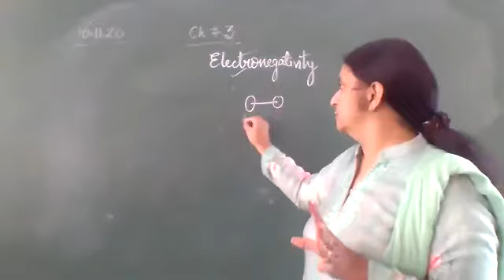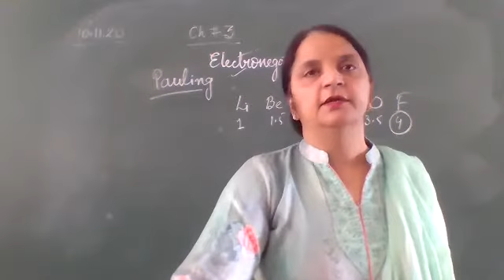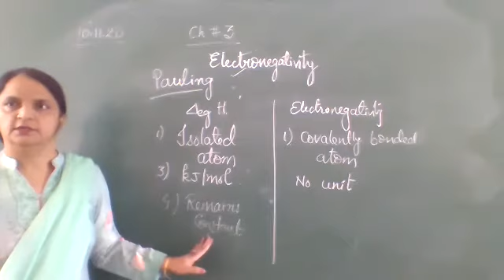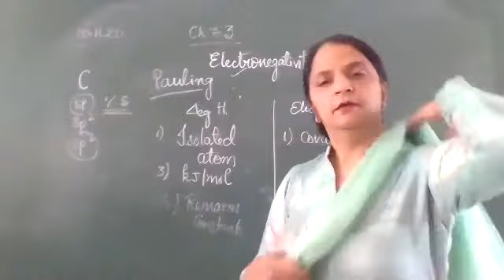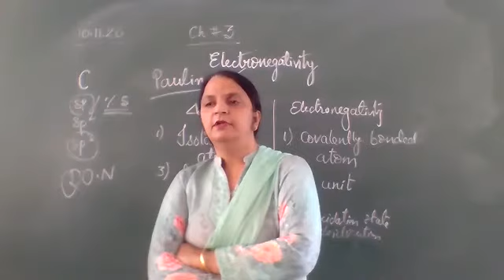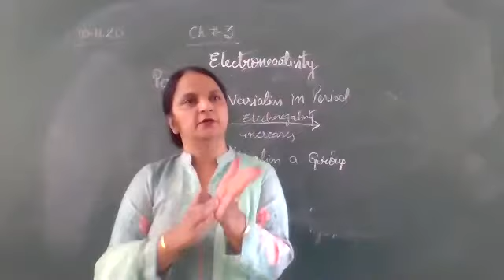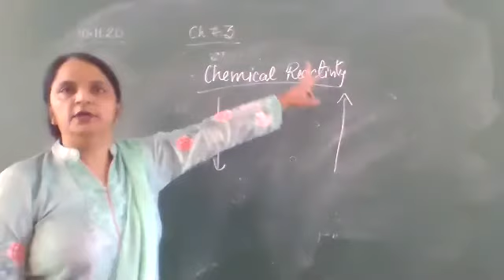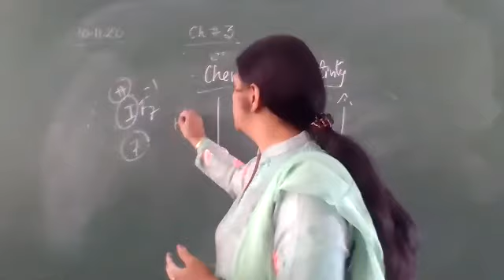XI Chemistry - Electronegativity & its variation in Modern Periodic Table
Ch # Classification & Periodicity in Elements, Class XI-Chemistry